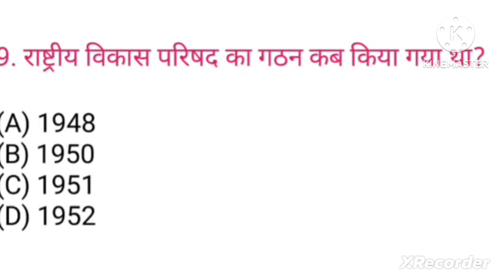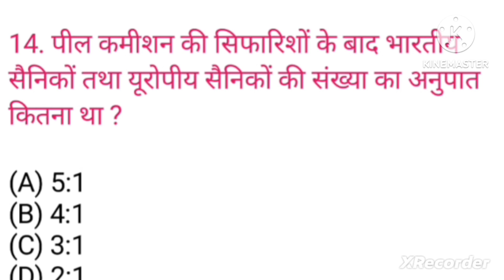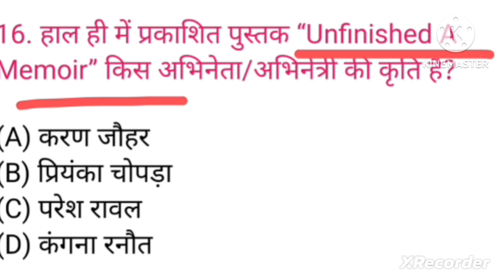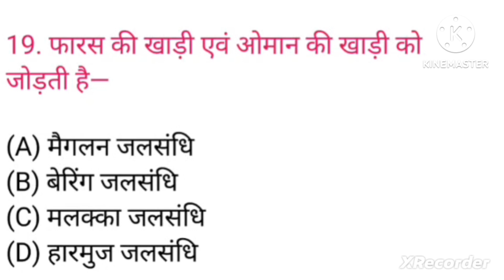Bihar daroga || mock test || Bihar si || sub inspector 2023 || platform Bihar daroga PT 2023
bihar daroga 1275 post set practice 2023
bihar si 1275 post set practice 2023
bihar daroga previous year question paper success kendra, bihar daroga important science question 2023
bihar daroga science 2023
BSSC
Bihar daroga
sub-inspector
si
upsc ips
daroga
khaki bardi
Bihar si
'Passport to Earn (P2E) Programme, Lyme Disease, Deception Island, Sagar Maitri Mission-4, Prosopis Juliflora, Dampa Tiger Reserve, Sir Syed Ahmed Khan, 16 October current affairs, Current Affairs MCQ hindi, daily current affairs Drishti ias, Indian Constitution, Today Current Affairs, UPSC current affairs, current affairs in hindi, daily gk for UPSC, current affairs upsc, upsc current affairs 2023 in hindi, upsc current affairs 2023 in hindi drishti ias, current affairs 2023